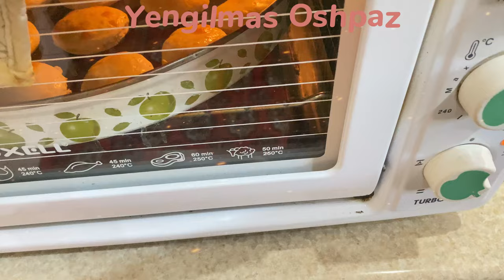Это невероятная Закуска !! Очень вкусный и даже полезный 😋😋😍😍 !!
vidIQ
шикарная закуска
vidIQ
рецепт закуски
vidIQ
шикарная закуска на новый год
vidIQ
закуска
vidIQ
новогодний стол 2022
vidIQ
меню на новый год 2022
vidIQ
рецепт
vidIQ
рецепт на новый год 2022
vidIQ
что приготовить на праздничный стол
vidIQ
новый год 2022
vidIQ
красивая закуска на стол
vidIQ
рецепты на новый год 2022
vidIQ
нева
vidIQ
foodee
vidIQ
yummy food
vidIQ
cook
vidIQ
cooking
vidIQ
mazzali zakuska tayyorlash
vidIQ
zakuska
vidIQ
zaqusqa
vidIQ
tuhum
vidIQ
яйцо
vidIQ
майонез
vidIQ
mayonez
vidIQ
тухум
vidIQ
2023 еды
vidIQ
2023 yemaklari
vidIQ
ozbekiston yemaklari
vidIQ
mazzali taomlar
vidIQ
eng mazzali taomlar
vidIQ
zamonaviy ovqatlar